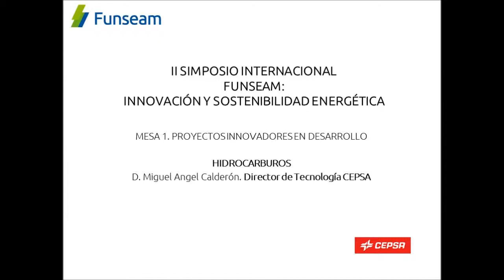Hidrocarburos D. Miguel Angel Calderón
II SIMPOSIO INTERNACIONAL FUNSEAM:
INNOVACIÓN Y SOSTENIBILIDAD ENERGÉTICA
MESA 1. PROYECTOS INNOVADORES EN DESARROLLO

HIDROCARBUROS
D. Miguel Angel Calderón. Director de Tecnología CEPSA